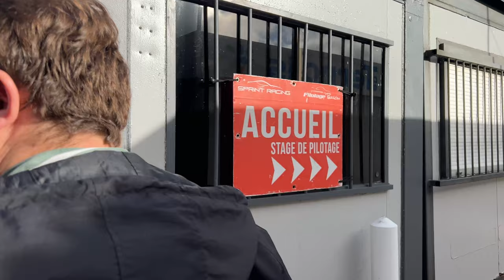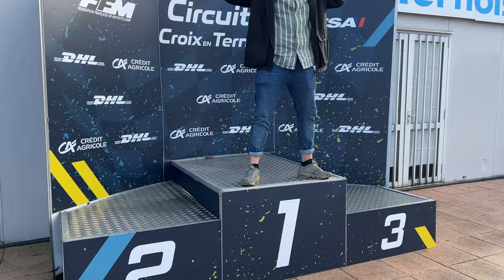Je conduis une Porsche Cayman sur circuit ! (Sprint Racing)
Petit vlog accompagné de deux très bons potes à moi du côté du circuit de Croix-en-Ternois (62), Un grand merci à mes amours d'amis pour ce super cadeau et ce beau moment partagé ensemble !

Note : vidéo filmée intégralement à l'iPhone.

𝗠𝗢𝗡 𝗠𝗔𝗧𝗘𝗥𝗜𝗘𝗟
📷  𝗣𝗿𝗶𝘀𝗲𝘀 𝗱'𝗶𝗺𝗮𝗴𝗲𝘀
► Fujifilm XT4
► DJI Mini 2
► Ronin-SC

🎥  𝗢𝗯𝗷𝗲𝗰𝘁𝗶𝗳𝘀
► Fujinon XF 10-24mm f4
► Fujinon XF 18-55mm f2.8/4
► Fujinon XF 55-200 mm f3.5/4.8

🎙  𝗣𝗿𝗶𝘀𝗲𝘀 𝗱𝗲 𝘀𝗼𝗻
► Rode VideoMic Pro+
► Rode NT-USB